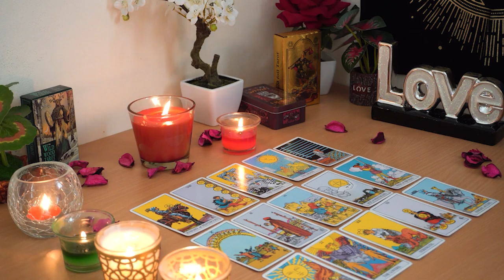GEMINI💘 You're Both Dreaming & Desiring Each Other! Soon It Will Become A Reality😮😍